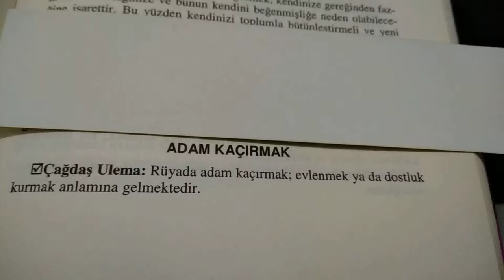Rüyada Adam Kaçırmak rüyadaadamkaçırmak rüyatabirleri | Creative Commons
Rüyada Adam Kaçırmak
Evlenmek ya da dostluk kurmak anlamına gelir